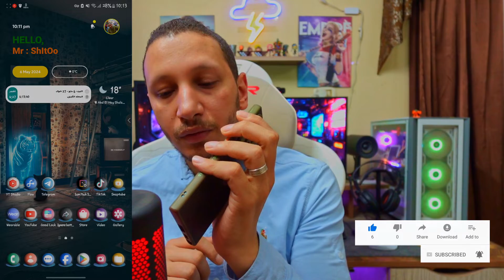طريقه تشغيل مقاطع اليوتيوب فى الخلفيه مجانا وبدون اشتراك شهرى